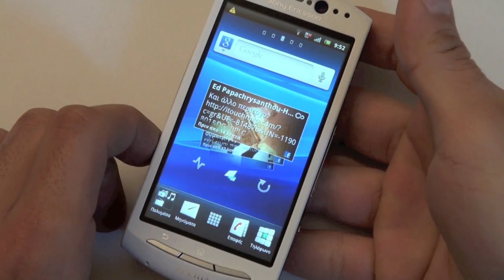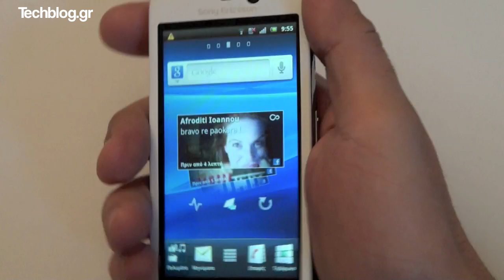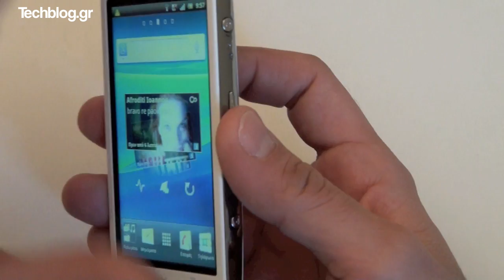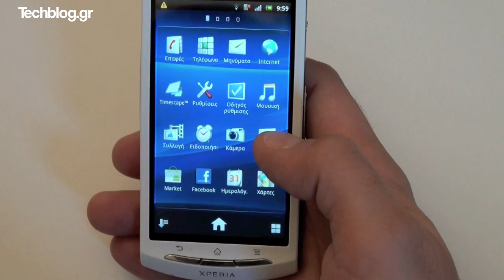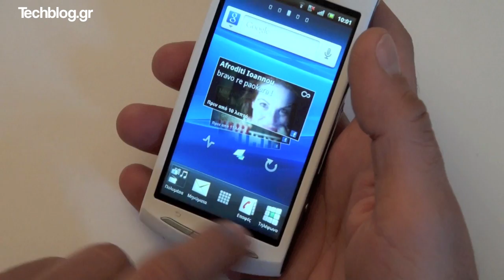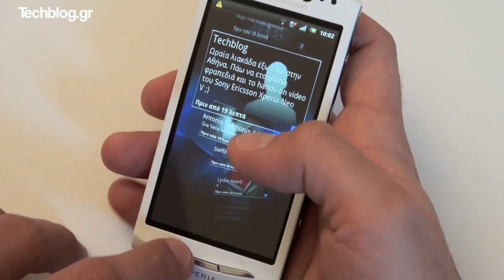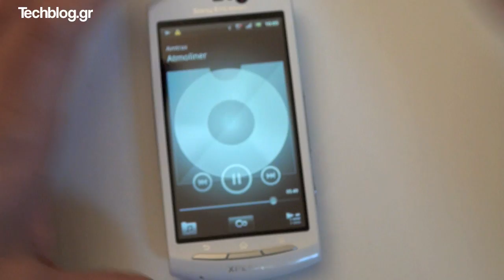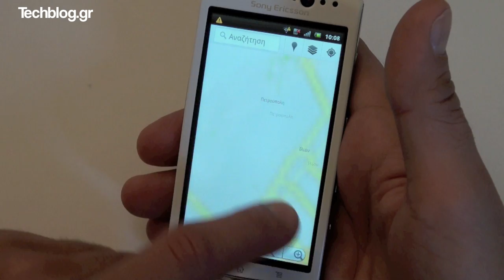Sony Ericsson Xperia Neo V hands-on (Greek)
Συζήτηση και απορίες για το Sony Ericsson Xperia Neo V, εδώ